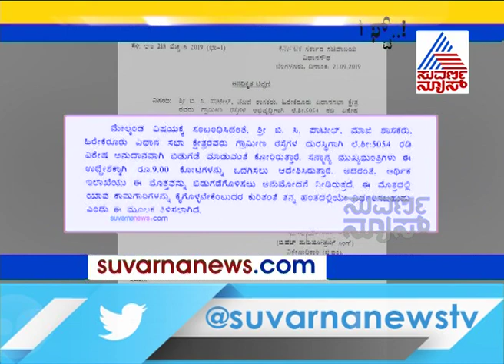ಅನರ್ಹರಿಗೆ ಭರ್ಜರಿ ಗಿಫ್ಟ್..! ಬಿಸಿ ಪಾಟೀಲ್ ಕ್ಷೇತ್ರಕ್ಕೆ 9 ಅನುದಾನ ಕೊಟ್ಟ ಸಿಎಂ ಯಡಿಯೂರಪ್ಪ.